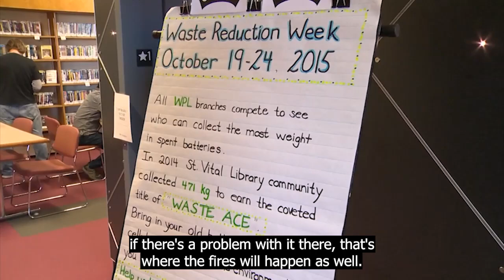October 3, 2024 - Battery Safety/Disposal - Reporter: Jaylene Matthews